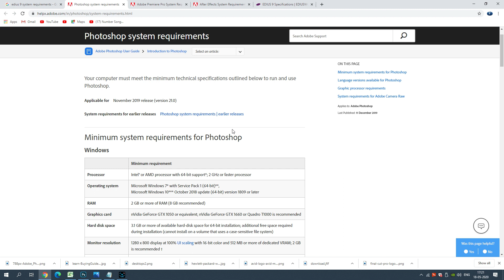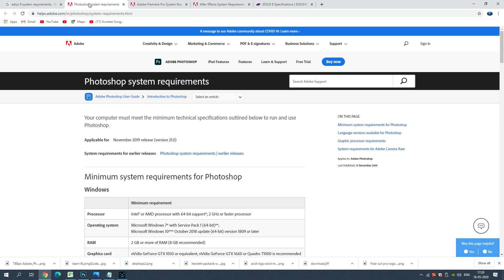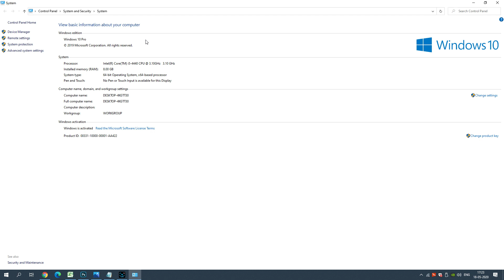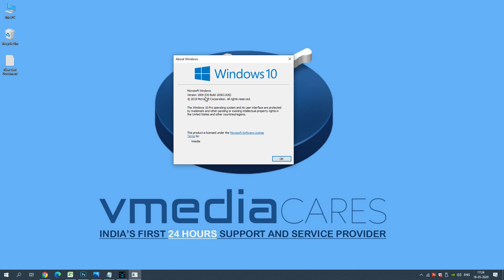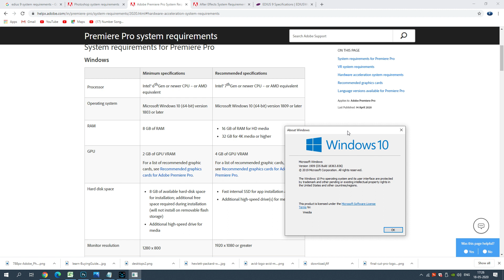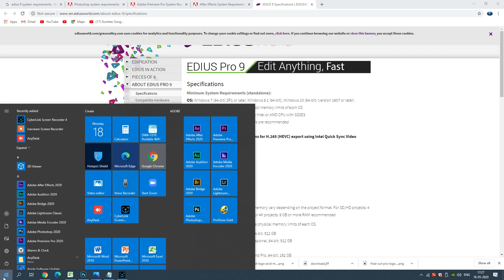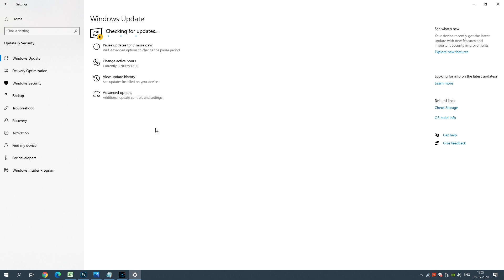HOW TO UPDATE WINDOWS 10 ?